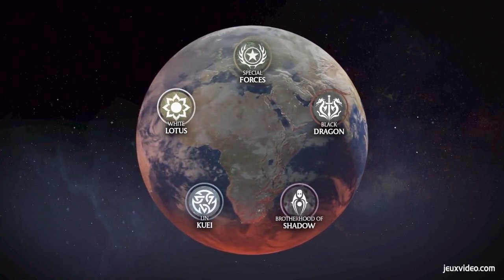Vidéo test - Mortal Kombat X vaut-il le coup ? Notre réponse en trois minutes !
Chers amis, avec l'arrivée de Mortal Kombat X, nous avons décidé de vous offrir en complément du test un Gaming Live sur la pléthore d'extras disponibles dans le jeu (ce dernier se trouve dans le test) mais aussi un extrait et un vidéo-test ! Vous voilà donc servis, que vous souhaitiez voir du gameplay pur, une exploration commentée de notre part, ou un rapide résumé de ce qu'il faut retenir sur le titre ! Et puisqu'on y est, voici ce fameux vidéo-test dont je vous parle depuis deux minutes... Bonne vidéo à tous.